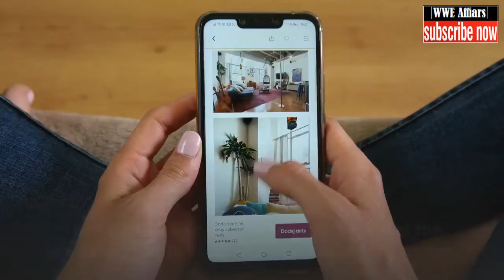WWE Superstar made 2082011 Dollars for 15 matches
shane O'Mac' earning,
shane O'Mac' salary,
shane O'Mac' news,
wwe shane O'Mac' news,